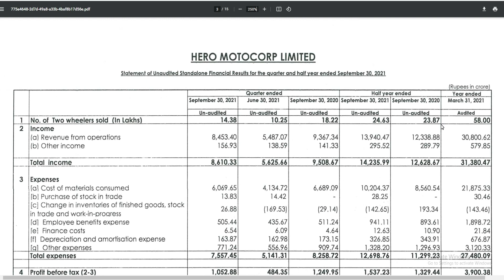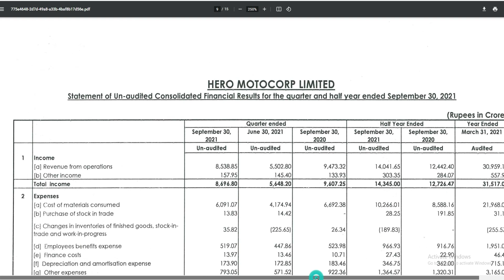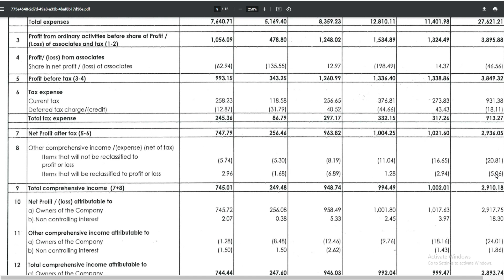HEROMOTOCORP Q2 RESULTS│HERO MOTOCORP SHARE LATEST NEWS│HERO MOTOCORPNEWS │HEROMOTOCORP SHARE PRICE.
HERO MOTOCORP SHARE LATEST NEWS • HERO MOTOCORP Q4 RESULTS 2021 │ DIVIDEND • STOCK PRICE ANALYSIS.